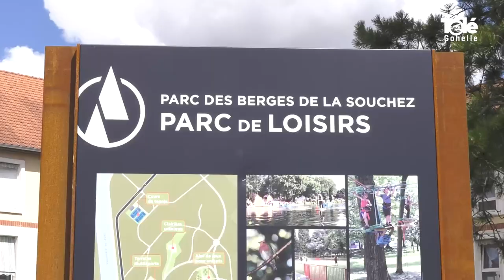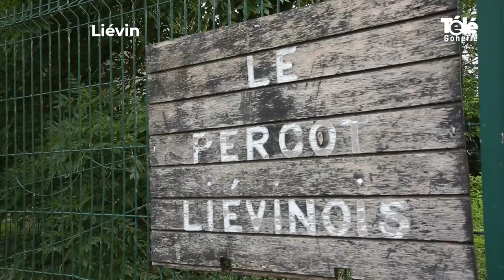un été à vélo - Etape 3 - Liévin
Thomas vous emmène sur le territoire de la CALL à vélo
Rencontre avec le percot Liévinois
Etape 3